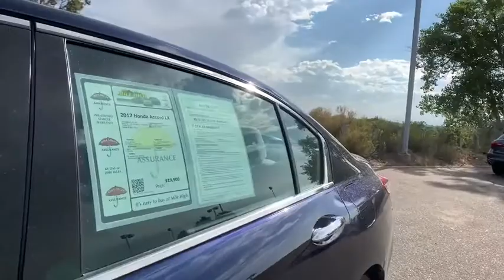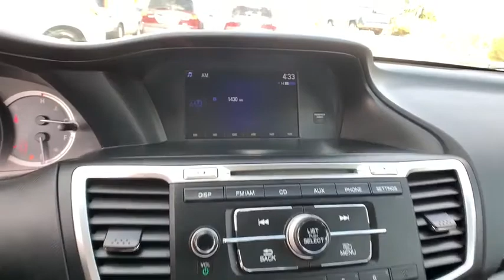2017 Honda Accord Sedan Aurora, Denver, Highland Ranch, Parker, Centennial, CO 43891A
Blue Used 2017 Honda Accord Sedan available in Aurora, Colorado at
2017 Honda Accord Sedan LX - Stock#: 43891A - VIN#: 1HGCR2F3XHA268206

Priced below KBB Fair Purchase Price! Odometer is 5182 miles below market average!LOW MILEAGE, ONE OWNER, CLEAN CARFAX, BACKUP CAMERA, BLUETOOTH, Accord LX, 4D Sedan, 2.4L I4 DOHC i-VTEC 16V, CVT, FWD, Blue.2017 CARFAX One-Owner. Honda Accord LXAll prices include Dealer Handling fee of $599. Located in Denver CO, and also serving Aurora, Parker, Highlands Ranch, Castle Rock, Littleton, Lakewood, Englewood, and Golden. Clean CARFAX.